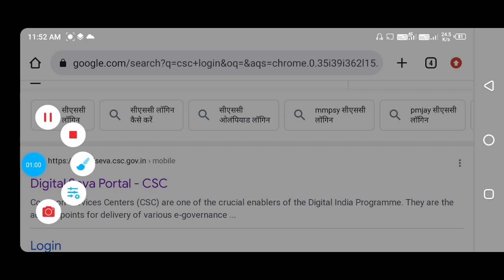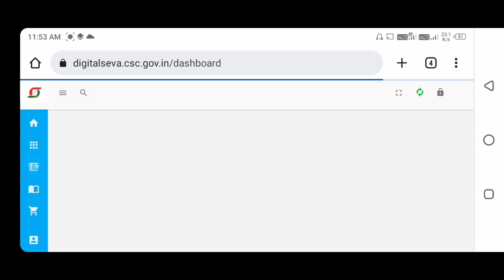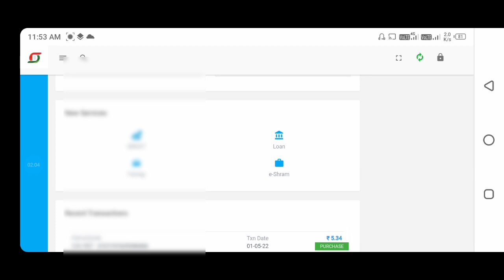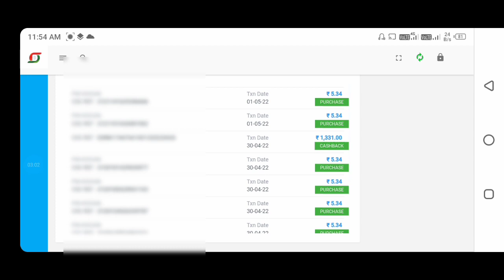csc vle good news 2022|| e-shram card Commission today news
csc vle good news 2022|| e-shram card Commission today news| e-shram card Commission today||,csc vle good news 2022|| e-shram card Commission today news| e-shram card Commission today||

video tital